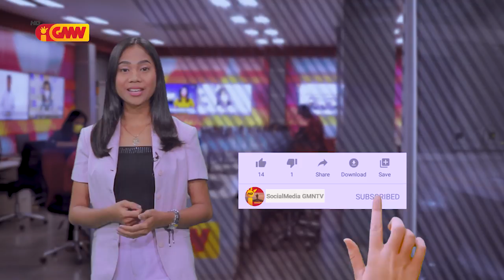Dom Basilio lamenta fo falta intervensaun SIJK no MS nian iha situasaun Pandemia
Bispo Munisípiu Baucau Dom Basilio lamenta fo falta intervensaun SIJK no MS nian iha situasaun Pandemia